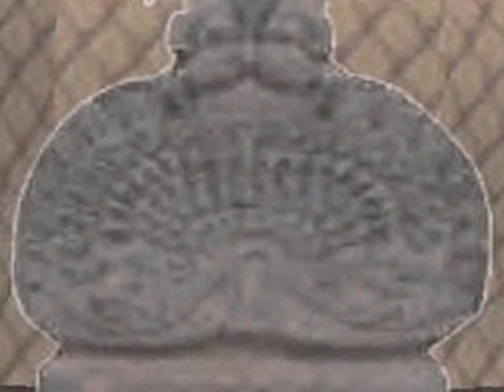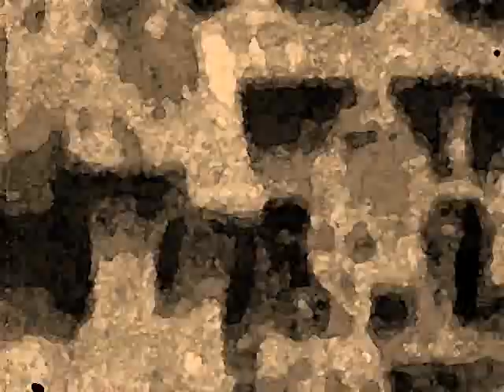Liquid Gold Alchemy Kovil